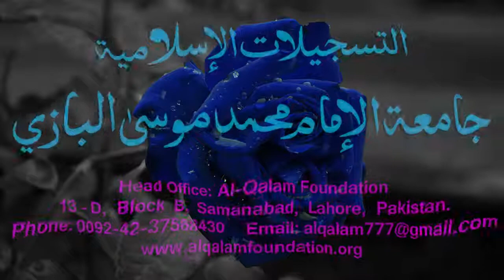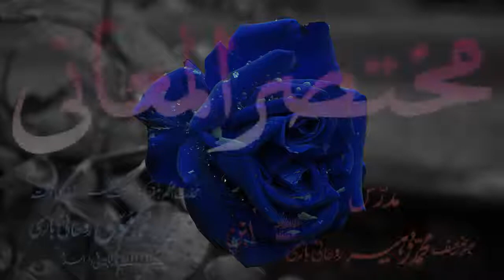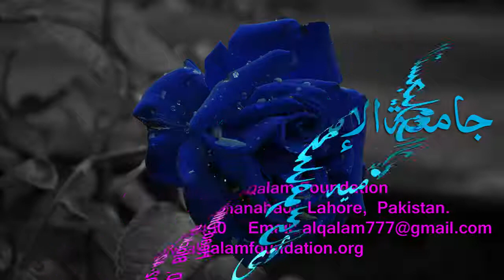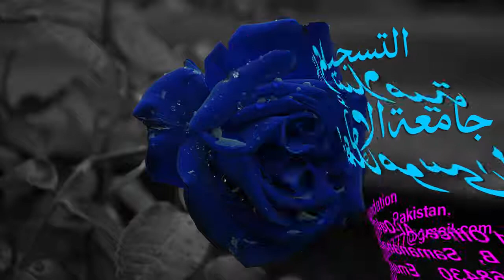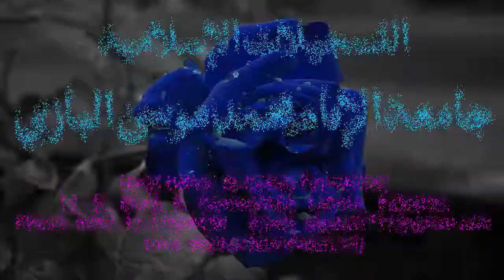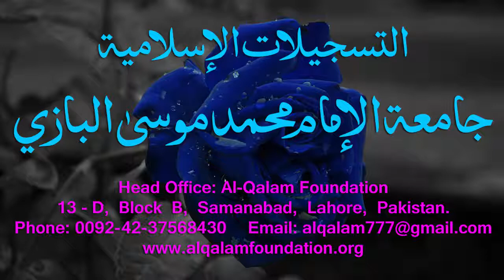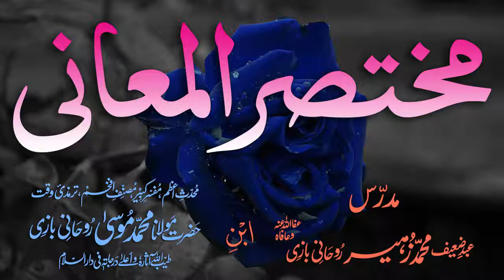Mukhtasar-ul-Ma'aani Dars - 49 - Page - 085 - Maulana Muhammad Zuhair Albazi - 13/03/2006